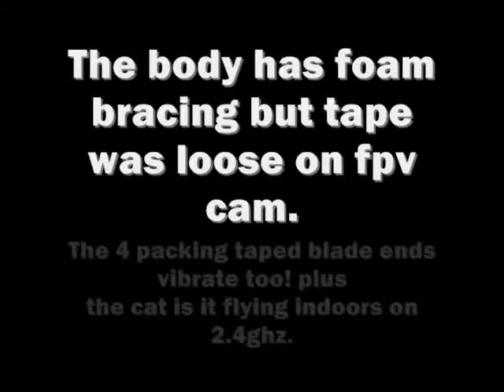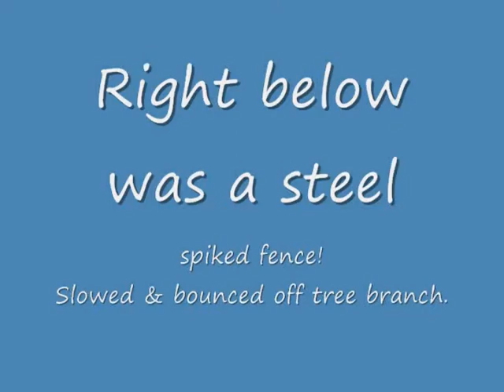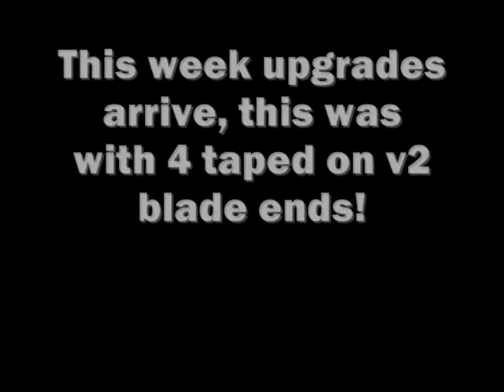Esky custom black Big lama BOL battles the evil 5mph+ wind and near impale crash!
Awesome real heli sound when shot from ground in the rain! I have only tuned and trimmed but everytime you turn it on the trim settings do not always hold which may be a tx thing as it is not the most accurate and I hope it is at least digi-propo . Even those old '98 ebay Wasp heli's had a tx like that with pcm.
Both cams are the gumstick 720x480, I may upload higher qualty to show comparison of vibration caused blurring.
The gum stick 720p cam mount was a huge fail but the rain hitting canopy and the 4 repaired break away blades may have caused some vibrations LOL! There is one body shoring tube left, neo foam now holds body. I making CF molds for blades and have all the cheap upgrades to try out coming this week including ball bearing motors etc. No blade strikes at all just indoor damage to first set which I cut v3 blade ends to attach. Hovers smooth if you weigh the cut lengths.
Saves a lot as you just tape them back if the bust off. I learned heli's when they had no gyros it was 100% finger adjusting like a 3d trex today which I won't risk buying and crashing. yet. I willl give a real honest 25 year rc guys review in a week or so after I try and kik the crap out of this and find it's limits.